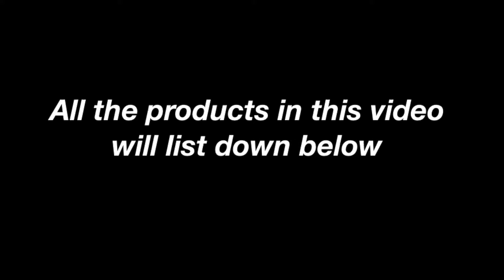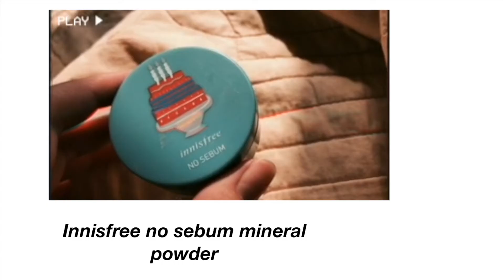My Everyday Natural Makeup Look || Hana Bao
Holaaa!  I’m back with this everyday natural makeup look for going out with family and school.  I normally DON’T wear makeup to school but some days I want to feel myself more and this is what I go for..Sorry for not posting last week since I was  thinking to take a little break on youtube and focus more on ig :) hehe (so many of ya told me to do so….. )

Btw from now on I will try to link the place you can buy that stuff in US and Vietnam

 But ya hope ya enjoy! although it's short :(

products I used (in order) ‣

 - Innisfree mineral essential concealer in 02  ( USD $4 / VND 150k )

- Innisfree auto eyebrow pencil in 02 ( USD $4 /  VND 100K )

- Silky girl lipstick in "honey cream"
sorry I bought this in Singapore at Watson so idk where you can buy it

- Tarte pro glow to go gleam (USD $23 / VND 630k taste ship đến VN)

- Innisfree no sebum mineral powder (all time favourite 0_0 ). ( USD $7 / VND 180K )

want to get a shout out in my video?
shoutout rules:
3. Comment anything for the first 30 mins after I posted a video include your instagram account (I will heart it so you can check it if you don't believe me)

FAQ!
1. What is your ethnicity?
 Vietnamese 🇻🇳

2. What camera do you use to film?

3. What do you use to edit?

4. Where do you live?
 Montreal aka Canada

🎶 Tunes:
"keep u safe" (feat. shiloh) by Kling

if you are still reading until here , I just wanna let u know that you are beautiful no matter what! And I love youuuu because of that. Just do whatever you love to do. BUT whatever you decide to do, make sure it makes you happy!

*me here sending my big big biggg hug to each and everyone and say I love you so FRICKING MUCH*